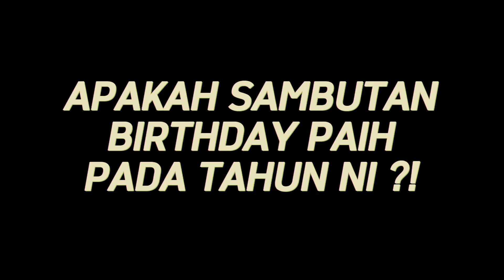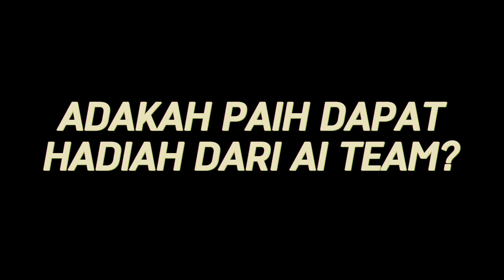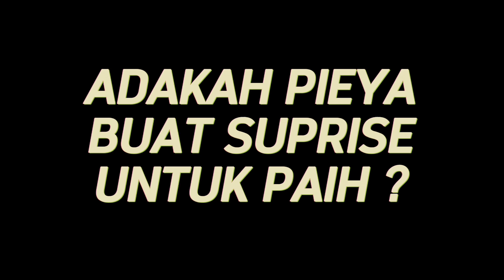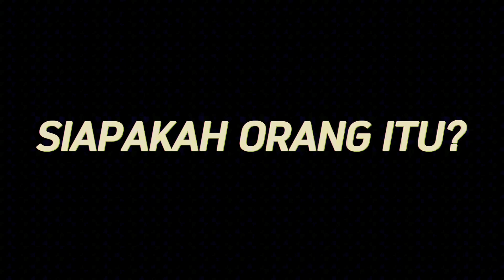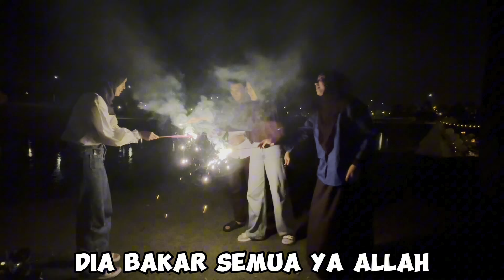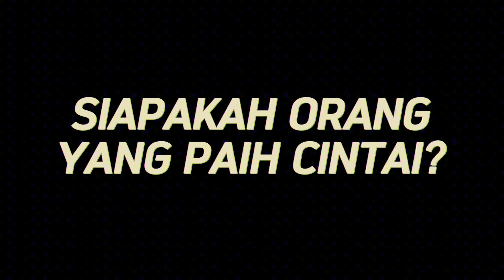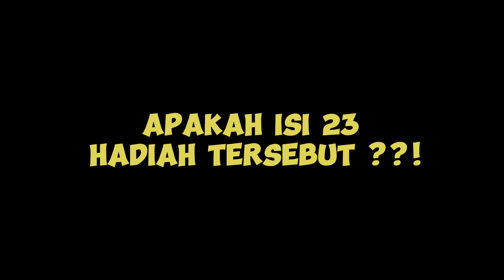BIRTHDAY PAIH NANGIS !? BAWAKKAN ORANG PALING PAIH SAYANG !!